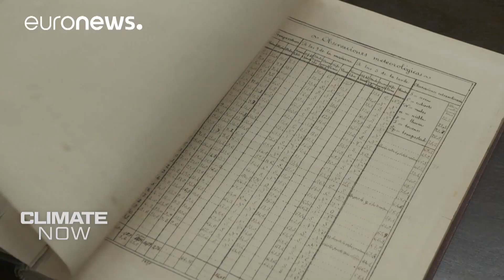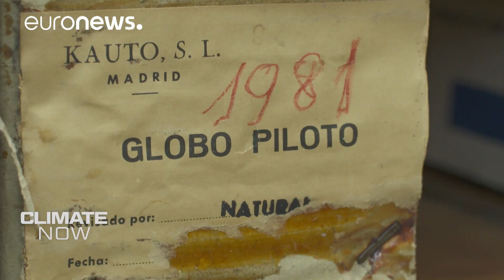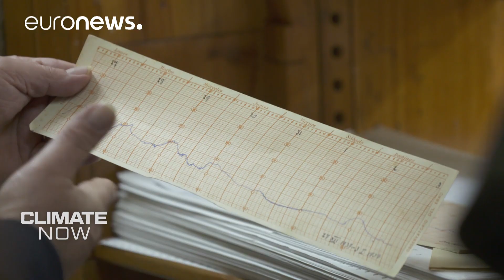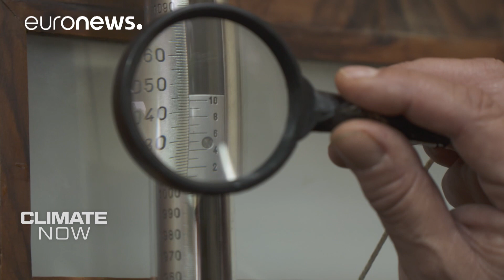Climate Now by Copernicus - December 2019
2019 was the warmest year on record in Europe